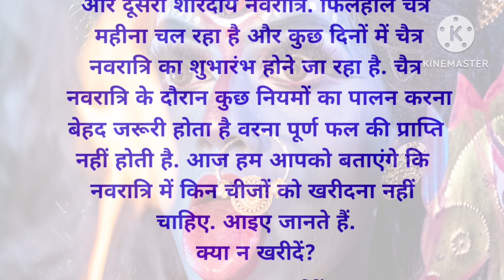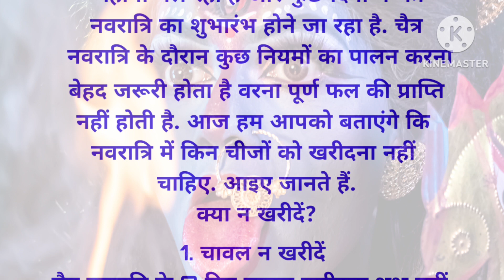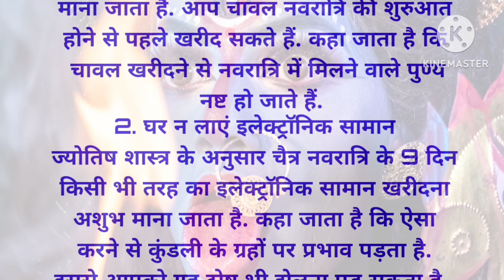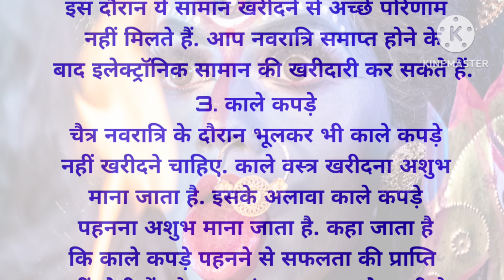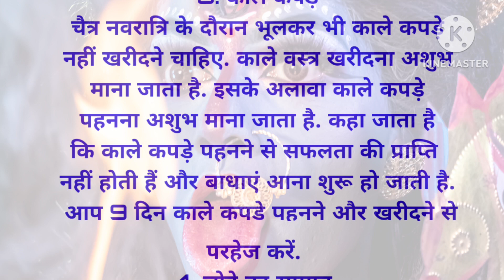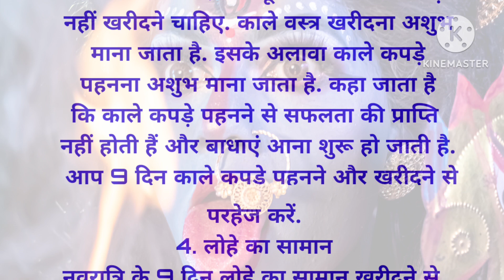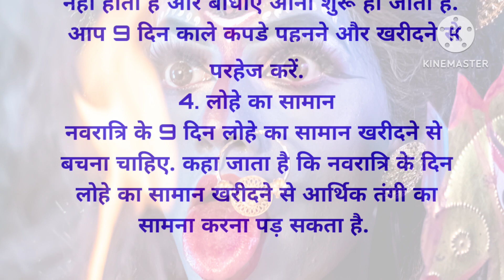नवरात्रि में न खरीदें ये सामान नहीं तो देवी मां हो जाएगी नाराज, भूल कर भी न खरीदें ये चीजें, जानिए।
Namaskar doston!dharti maa chanal mein aap sabhi ka swaagat hain. Hum apne is chanal par Religious program, religious thought, religious song, religious prawachan,
bhgwan ki leela, unke awataar, unki katha, unki kahaniyon ke baare me jaankari pradaan karte hain.agar aapko hamaari jaankari achi lage to like share aur subscribe joroor kar dejiyega jise aur bi jayada motivate hote rahain aur aapko nai aur bhi jaankari ekatrit kar sake. Humare sath bane rahne ke liye dhanyavaad! Aapka din mangalamay ho. Dhanyavaad. dharti maa